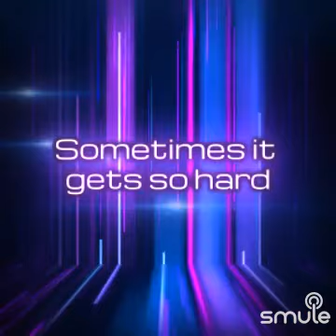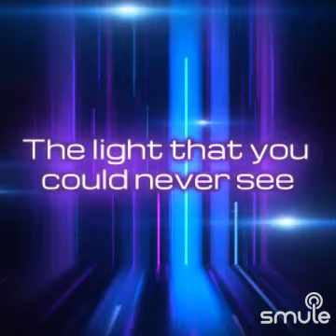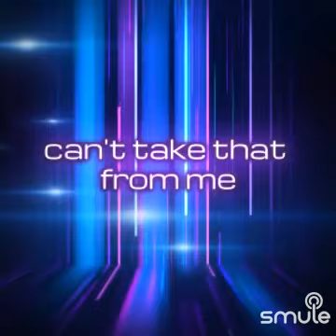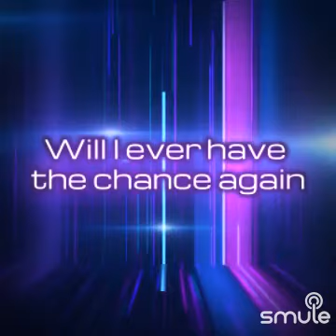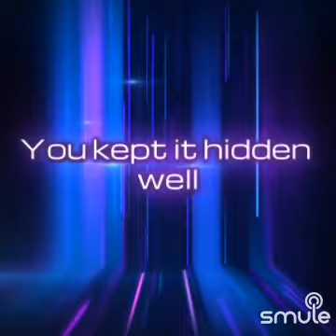Live To Tell